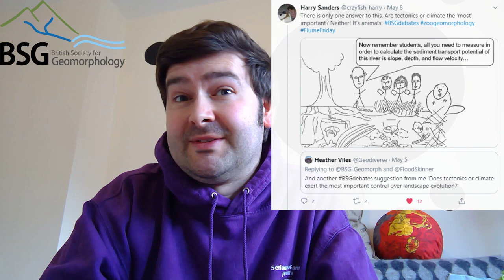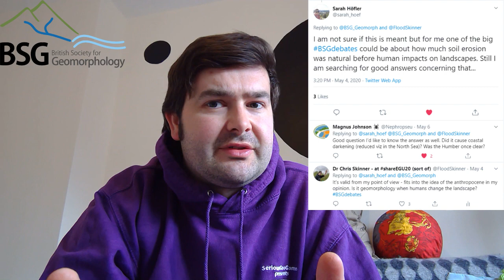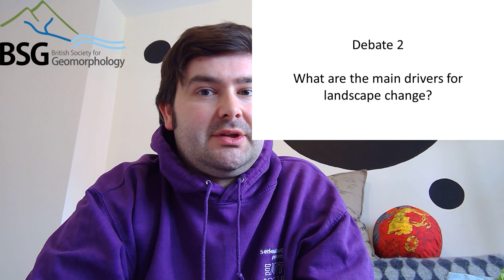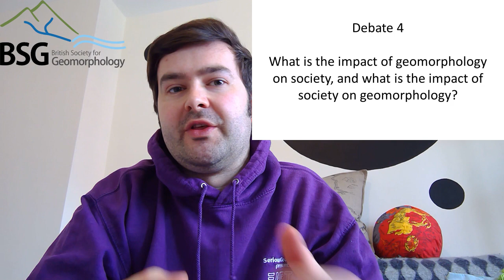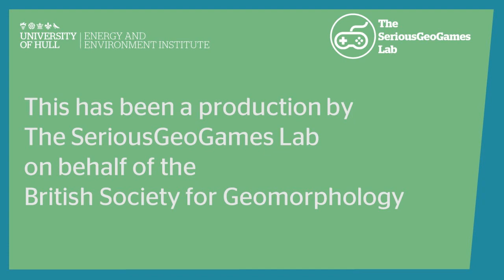Debates in Geomorphology: Episode 1 - The Debates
This is Episode 1 of our series Debates in Geomorphology. In each episode, Chris will summarise the results of a debate held on Twitter by the research community about a major dividing issue in contemporary geomorphology.

The debates are meant to serve as an introduction and provocation for educators and enthusiasts into the dynamic world of geomorphology.

In Episode 1, Chris asked "what are the main debates in geomorphology?".

Debates in Geomorphology has been produced by The SeriousGeoGames Lab on behalf of the British Society for Geomorphology.